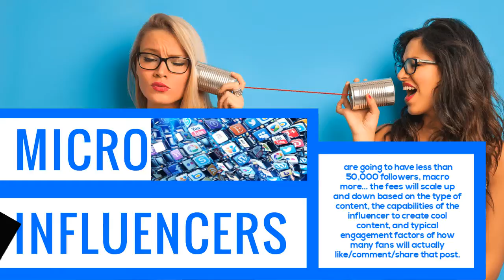How Should Brands And Businesses Budget For Influencers - AskHollywoodBranded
Another AskHollywoodBranded for this week. Learn how should brands and businessesbudget for influencer

There are absolutely fee based sites that list social influencers but it’s not something that really has been created that works well. The sites typically act as your agent to negotiate the deal, or the influencers listed are not of a high enough caliber to fall into the ‘big name’ you are asking about. Influencer agents don’t want to be listed on sites just to have thousands of people who are not necessarily qualified to reach out poking at them. That’s why there are agencies who handle influencer reach out, and coordinate and negotiate the partnerships. Agencies like ours do it on a daily basis.